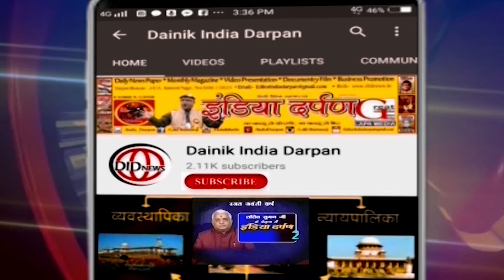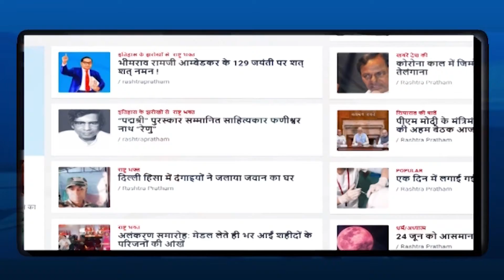उत्तर प्रदेश में कोरोना नियंत्रण में : सीएम योगी